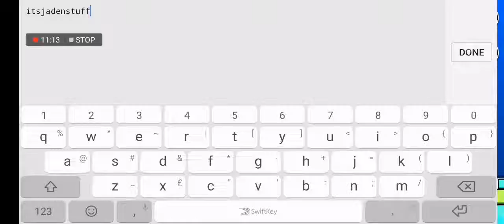Geometry dash episode 1